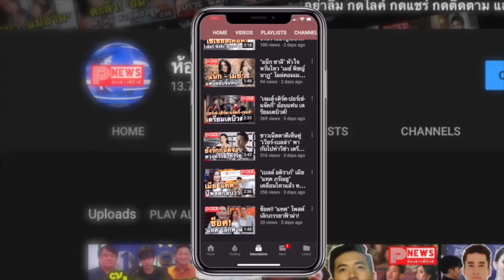ห้องข่าวพีนิวส์ | "ไบร์ท วชิรวิชญ์" ส่งทนายฟ้องหมิ่นประมาท หลังพบผู้กระทำความผิดเพิ่มเติม